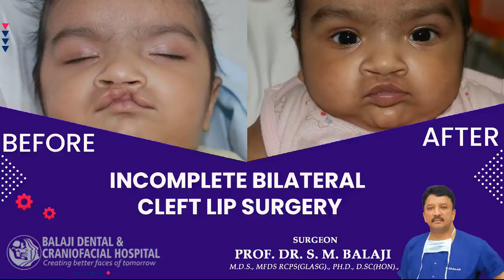Incomplete Bilateral Cleft Lip Surgery Pictures 2021 Video Bilateral Cleft Lip Surgery Solution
In order to learn more about incomplete bilateral cleft lip surgery pictures 2016 video you need

Our video is showing incomplete bilateral cleft lip surgery pictures 2016 video topic valuable information but we also try to cover the   subjects:
-bilateral cleft lip surgery
-cleft lip before and after
-bilateral cleft lip correction surgery

 We understand that you're watching this video due to the fact that you intend to find out more concerning incomplete bilateral cleft lip surgery pictures 2016 video
"incomplete bilateral cleft lip surgery pictures 2016 video" is an incredibly popular search phrase and I really hope you enjoyed this YouTube video.

Do you notice green parts when viewing the vid?
Do you hear the audio of the YouTube video on your computer system, however, the video player is green? If so, attempt seeing the vid in a various web browser
When you register for a channel, any new videos it releases will appear in your Memberships feed.
You may also start getting notifications when a channel you register for publishes brand-new material. By default, we'll just send you the highlights from the channel.

If you were trying to find more info about bilateral cleft lip surgery or cleft lip before and after did this video assist?